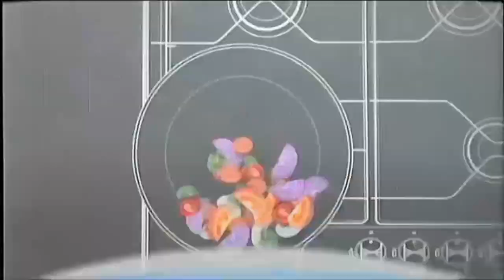Canal Antigua • Compilado Gráfico (2020-2023)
CONTENIDO
0:00 ID Genérico
0:06 Bumpers "A Continuación"
3:16 Lineups "Estamos Presentando"
4:52 LEP + Hora
5:30 Pantalla final de ©

Rec: 10-15/10/22